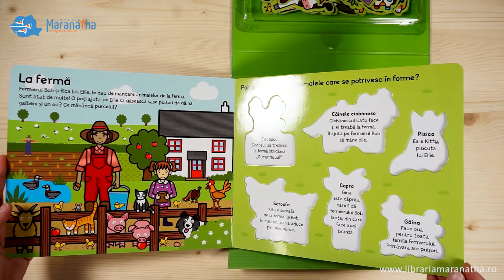Bebe invata - La ferma - Carte cu puzzle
Bogată în ilustrații viu colorate, 15 piese de puzzle și lucruri de găsit, această carte este perfectă pentru copiii care vor să afle mai multe despre fermă.